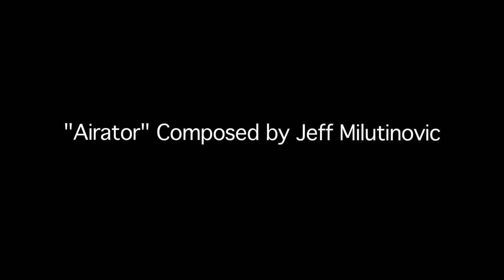STEVE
*Official Selection 2014 Hot Docs International Documentary Festival*

22 year old Steve Playford recounts what it was like to grow up without being able to see his biological mother, and the effects it had on him.

Thanks to Steve Playford

Director: Jesse McCracken
Editing: Jesse McCracken
Sound Mix: Jeff Milutinovic
"Airator" Composed by Jeff Milutinovic
"Carousel" Composed by Amy Tourlousse